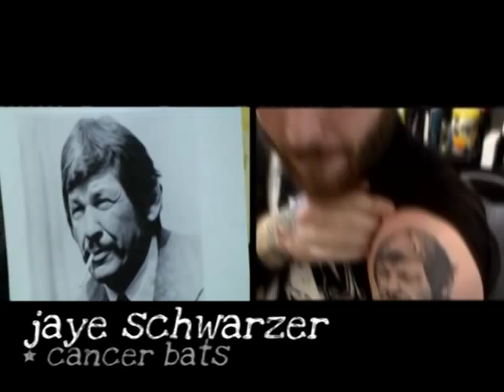Cancer Bats - on the edge of the edge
Proving that loud, gritty, and ranting punk rock is still alive and thrashing in Canada, Toronto's Cancer Bats were founded in the spring of 2004 by singer Liam Cormier and guitarist Scott Middleton. They formed Cancer Bats and recorded a four-song demo that the band pressed for sale at shows in early 2005; the disc soon sold out two pressings, and was later reissued as a 7" vinyl EP by Tragic Comedy Records. Cancer Bats hit the road with a vengeance, playing all over Canada and making occasional jaunts into the United States while sharing stages with most of the Great White North's best punk outfits. The hard-partying band released its first full-length album, Birthing the Giant, in the fall of 2006, which was released in Canada by Distort Entertainment, in the United States by Abacus Records, and in the U.K. by Hassle Records; each release featured the same songs, though the sequence was changed for the American release of the disc. The band kept up its relentless touring pace after the album hit stores, and played a major American tour opening for Billy Talent.
adapted from All Music Guide write up by Mark Deming

Cancer Bats are:
Liam Cormier - vocals
Scott Middleton- guitar
Mike Peters - drums
Jaye Schwarzer - bass

The band is currently on tour with Billy Talent, Alexisonfire and Against Me! Cancer Bats new album Bears, Mayors, Scraps & Bones is in stores April 13th, 2010